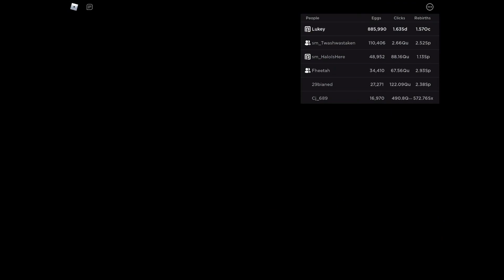CLICKER SIMULATOR UPDATE 10